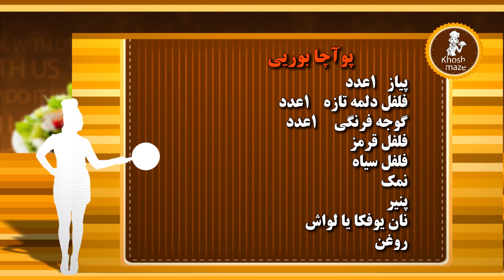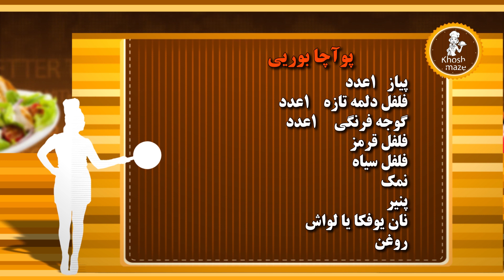پوآچا بورئی تابه یی بدون فر,خوراک لذیذ ترکیه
Poacha Buryi

پوآچا بوریی
پیاز   ۱عدد
فلفل دلمه تازه    ۱عدد
گوجه فرنگی     ۱عدد
فلفل قرمز
فلفل سیاه
نمک
پنیر
نان یوفکا یا لواش
روغن
1 onion
1 fresh bell pepper
1 tomato
Red pepper
Black pepper
Salt
Cheese
Yufka bread or lavash
Oil